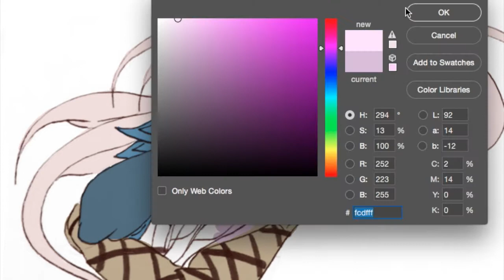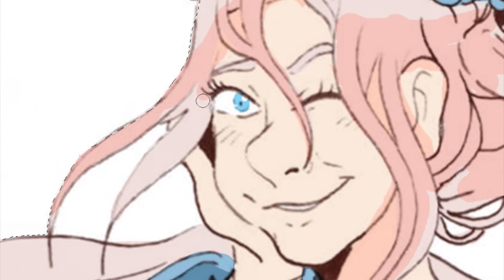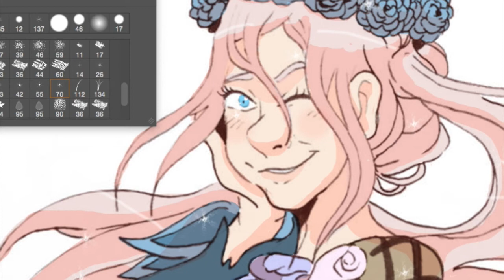SPEEDPAINT - VITYA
Uploading it as a current commission example!

If you feel inclined to commission or donate, it would mean a lot!

Software used -
Photoshop CS6

depop: ayevah